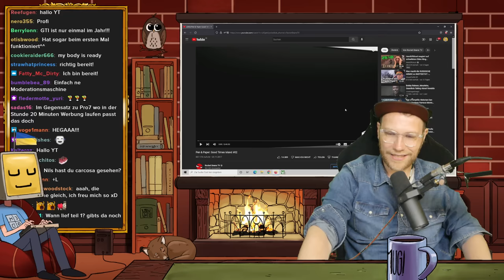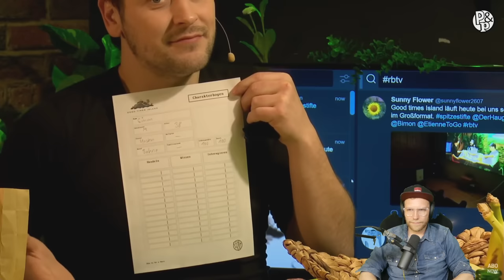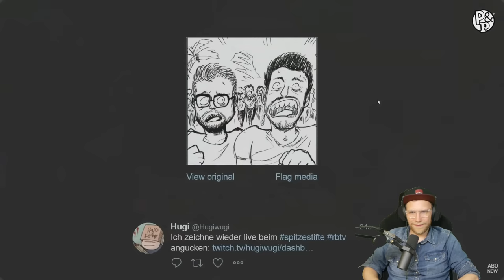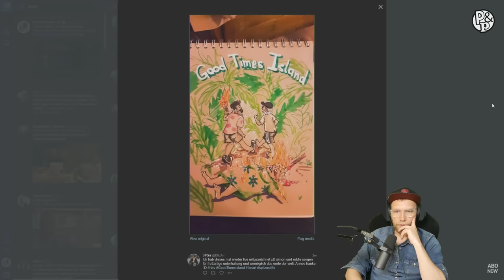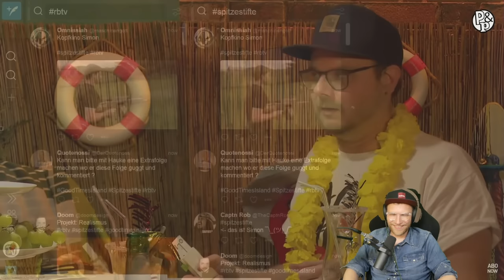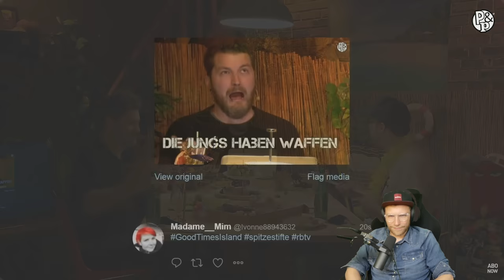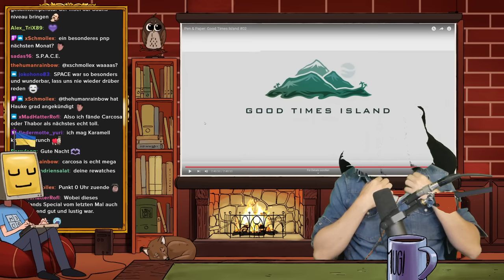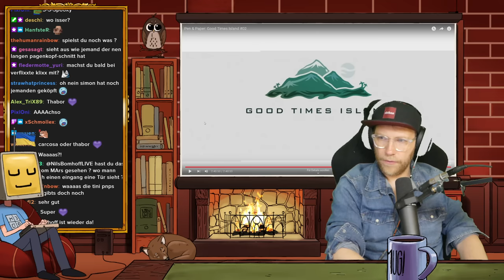Wie schlagen sich Eddy und Simon auf der Insel? - Reaction auf das P&P Good Times Island Teil 2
Reaction zum Pen & Paper "Good Times Island" Teil 2.

Im Pen & Paper "Good Times Island" spielen Etienne und Simon zum ersten Mal in einer kleineren Konstellation ein Abenteuer, deshalb ist dieses React komplett blind!